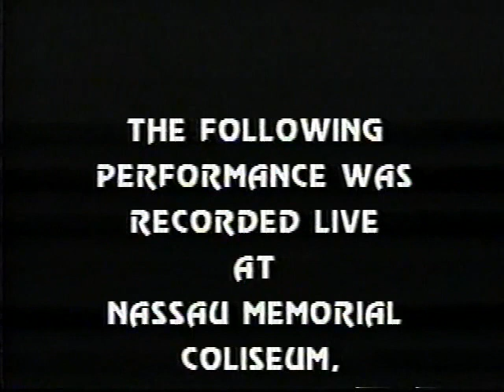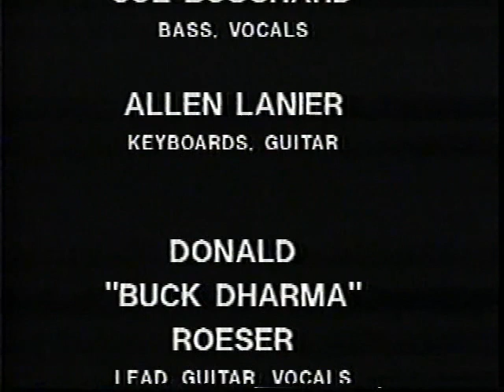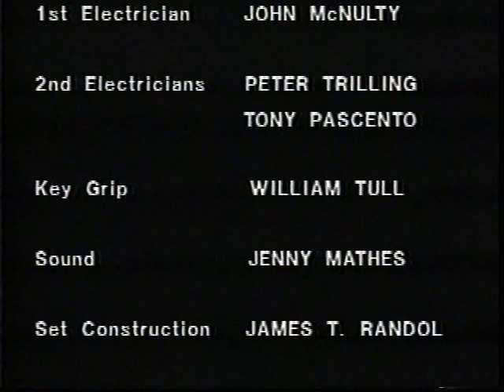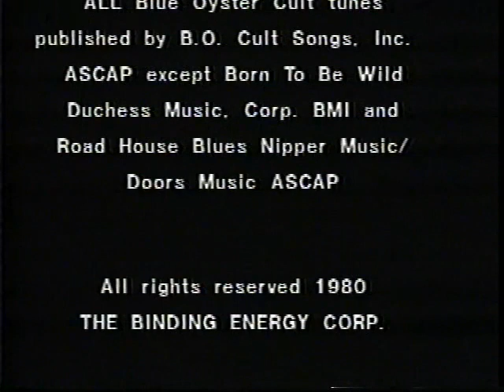Blue Oyster Cult, Black Sabbath 1980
edited by youtube